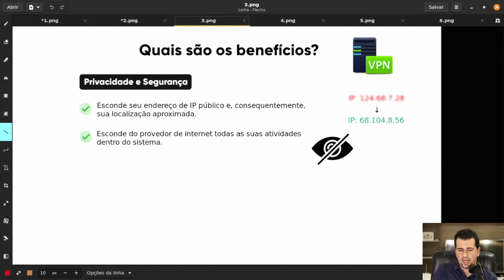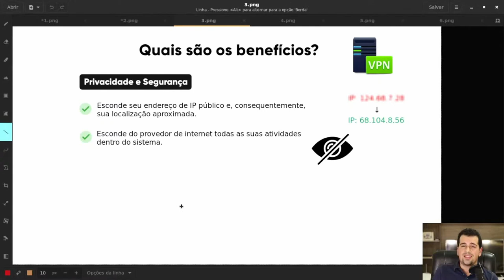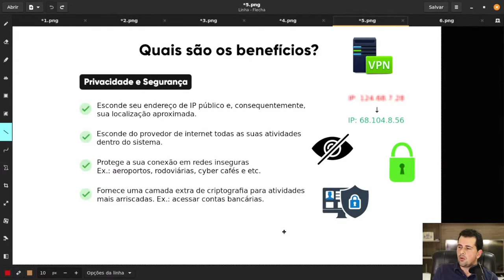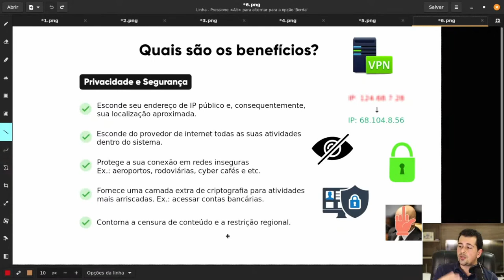Quais são os benefícios REAIS de uma VPN?